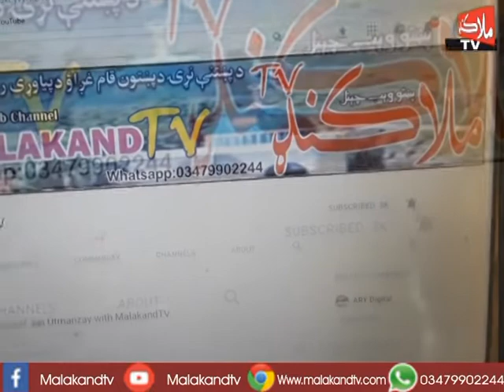Malakand Levies Caught Thief د ملاکنډ لیویز غټه کامیابی -